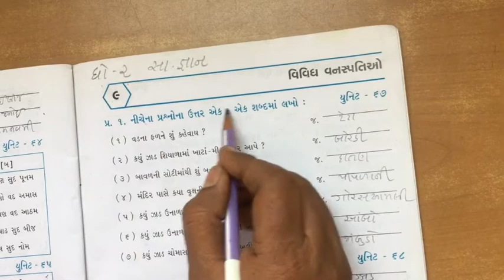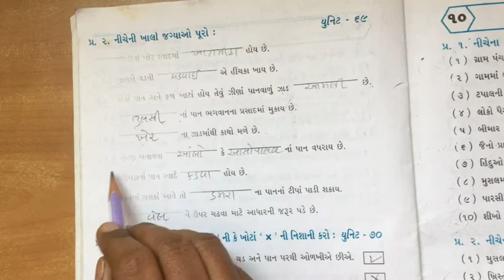STD 2 GK